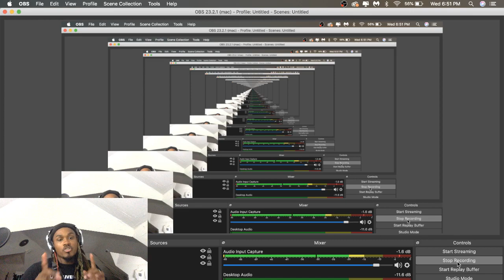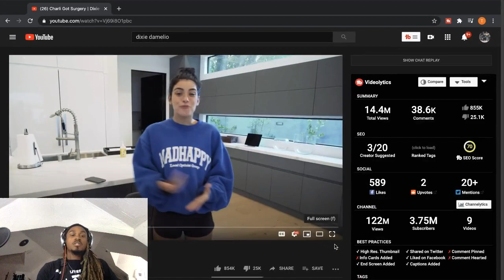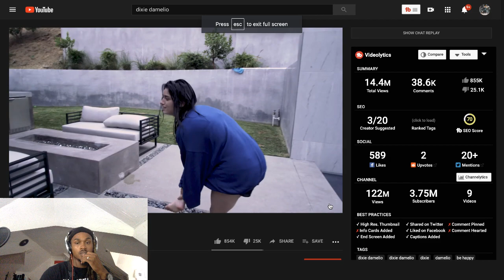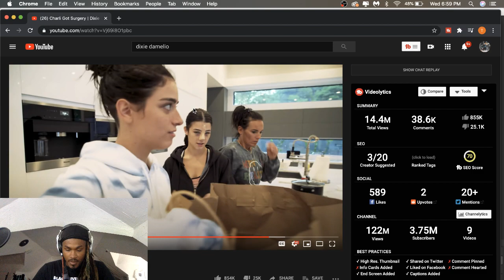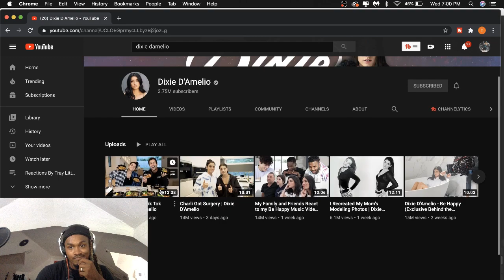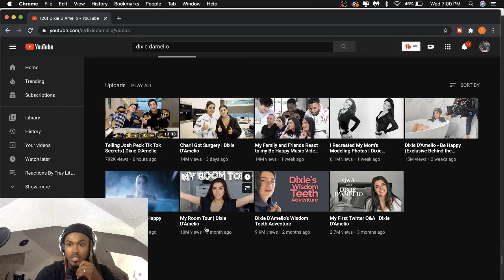Charli D'Amelio Got Surgery | Dixie D'Amelio ( Reaction)